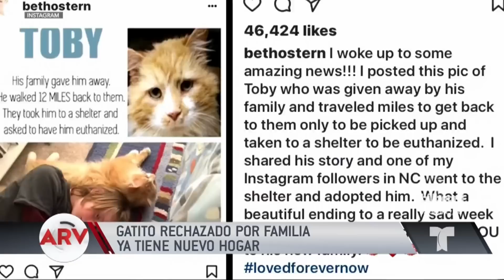Gato recorre 12 millas para regresar a casa de sus exdueños | Al Rojo Vivo | Telemundo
Una activista compartió la historia del gato en sus redes y pudieron encontrar una familia que lo adoptara.